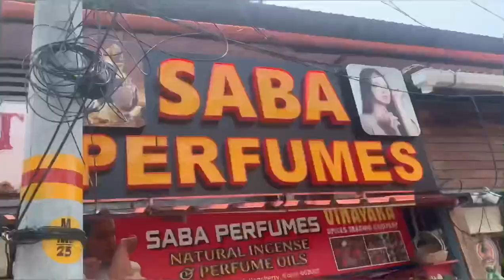Saba perfumes at kochi || I loved all the fragrance here || Oudh Attar Perfumes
This shop is located at kochi near jews church in kochi.

6/157, Jew Town Rd, Jew Town, Anavathil, Kappalandimukku, Mattancherry, Kochi, Kerala 682002

All the perfumes here is alcohol free and very effective on its properties. Few flavours are kept blended with 2 or more perfumes to give better fragrance too.

I have used it for 3 days and got many good feedbacks from my colleagues and mates!